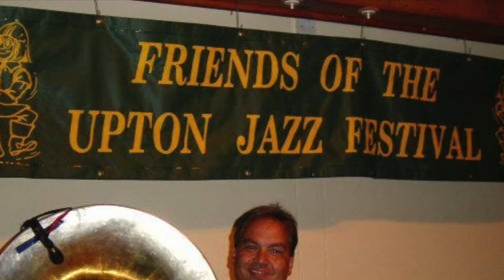Trad Jazz Today Interviews Matt Mooney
Banjoist 10th Avenue,10th Avenue
St. Louis Rivermen, Sun City Stompers